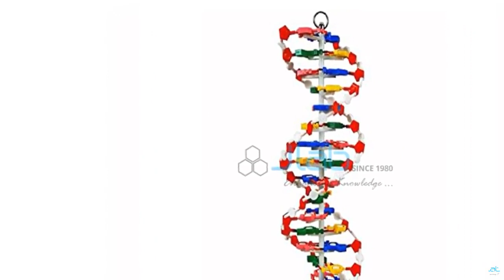DNA Model Jlab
DNA has always been a source of fascination for the scientific and unscientific mind a like... after all, DNA is what makes us who are as people.
It defines our features, our habits, our traits, the quirks of our personality.
Unfortunately for anyone with a curiosity for DNA, there is no feasible method for studying it hands-on without high-priced lab equipment.
That's where this handsome DNA Model comes into play.
The pre-assembled DNA model is built to a scale of 10cm to 1 nano meter and accurately depicts a 16 base pair section of DNA.